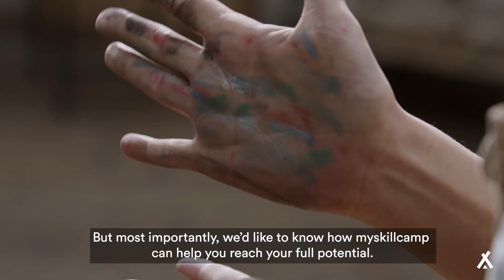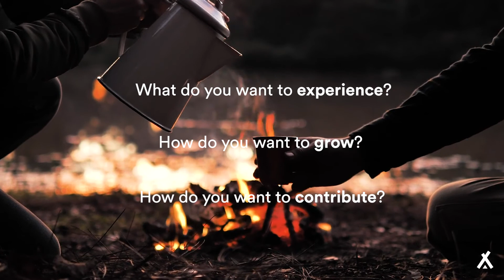Chapter 1: Starting a fire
Myskillcamp. A single word with a lot of meaning.
Discover what makes our ever-growing team great, and the set of questions we ask each other to keep us striving for success.